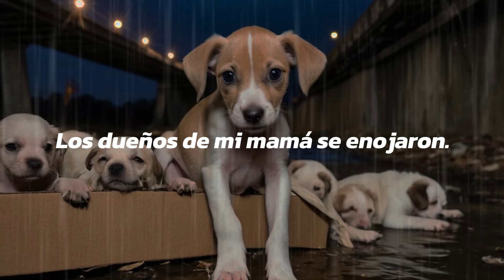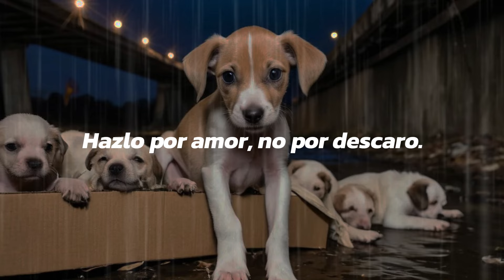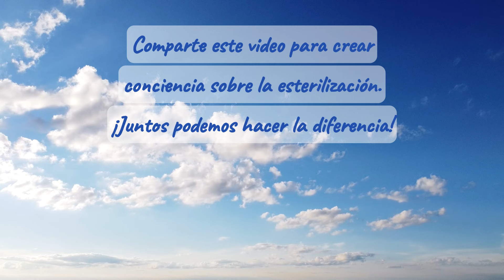MI MAMÁ ES UNA PERRA 💔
Disfruta esta original y desgarradora canción 😭.